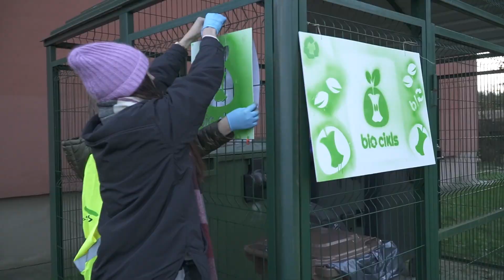Grobiņas pagasta "Ķīvītēs" atklāj bioloģisko atkritumu pārstrādes rūpnīcu 21.11.2023.